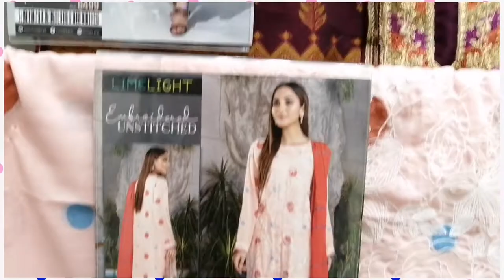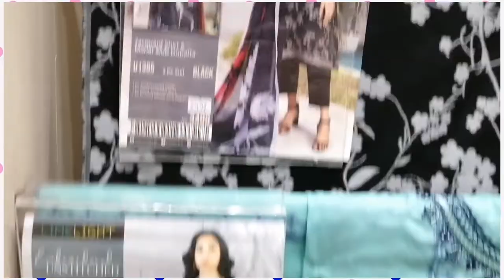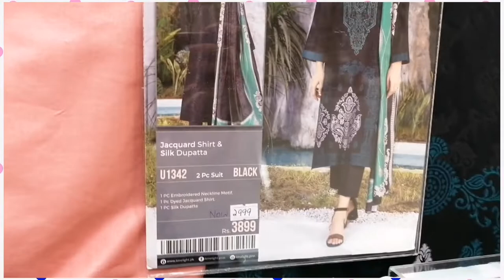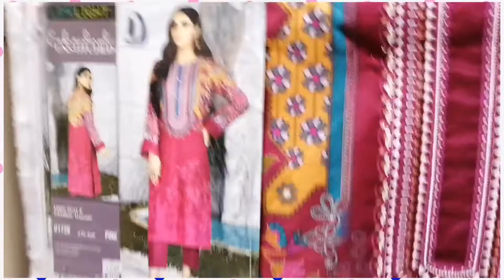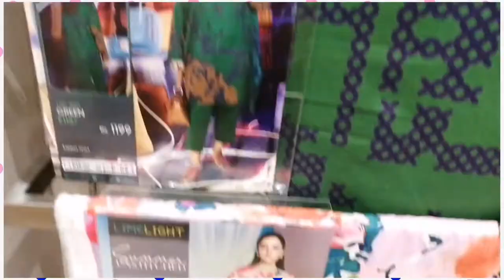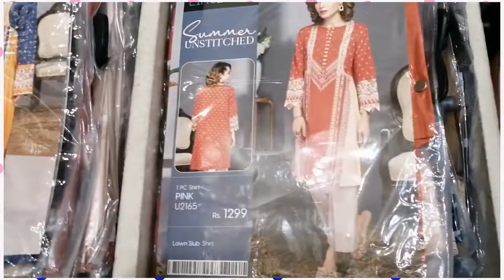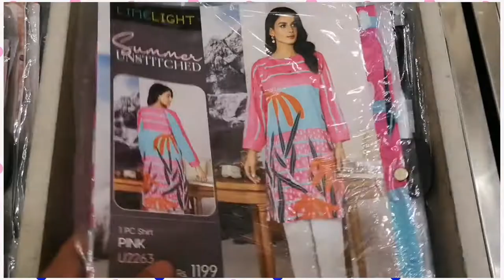Limelight Mid Summer Season Sale upto 40% off Stitich & Unstitch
A short shopping Vlog on LIMELIGHT at Packages Mall Lahore. Have a great Sale upto 40% Unstitch, Ready to Wear & Kids accessories. Also bedding & Men's collection includes sale 40% off. Don't miss out this great opportunity.